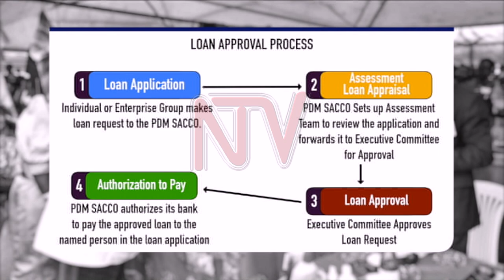We track the PDM money and how it is accessed from secretariat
Over 70 per cent of the ten thousand-five hundred-and-ninety-four parishes have registered SACCOS to benefit from the revolving fund under Parish Development Model.

Irene Muwanguzi, an Enterprise Specialist at the PDM secretariat has told NTV that parishes that take a long to be ready may receive a hundred million shillings as a lump sum for the financial year instead of the four instalments sent now.

But what is the process for accessing this money?